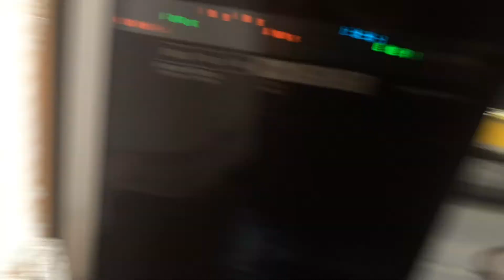CHEF DE COZINHA?!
espero q gostem meus amores s2 amo voces s2